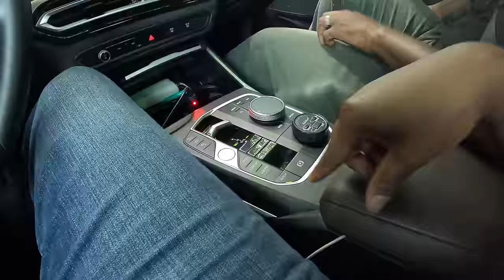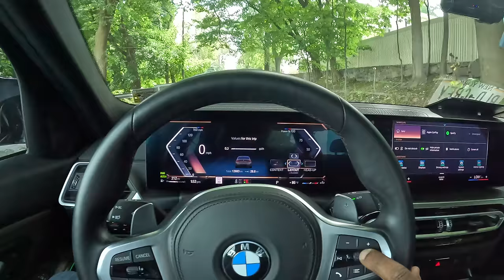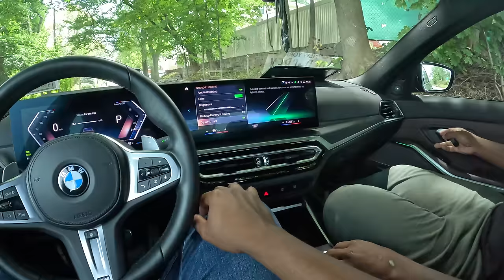I FOUND THE CLEANEST M340I !!!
2023 DRAVIT GREY BMW G20 M340I !
THANKS @BLENDEDGREY_ FOR PULLING UP!

STUFF I USE:
SONY ZV-1
GOPRO HERO 9